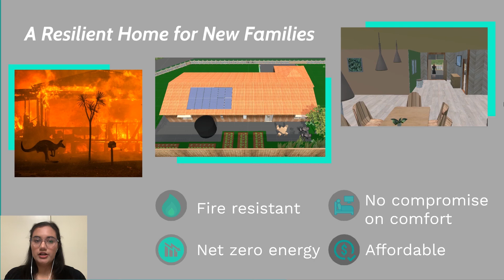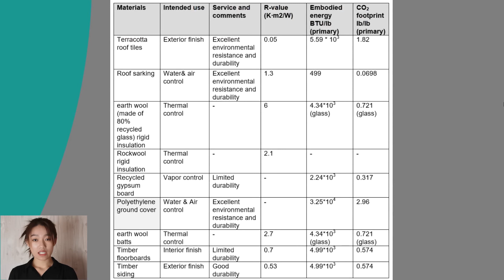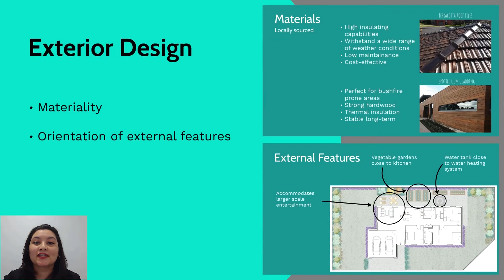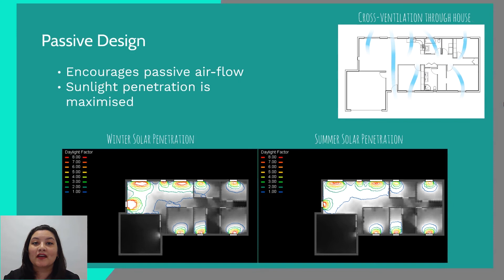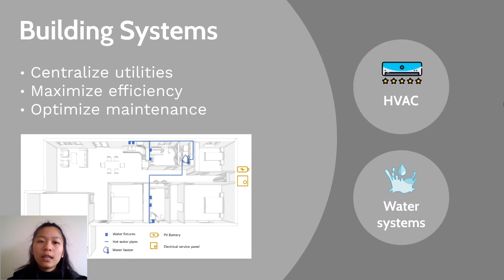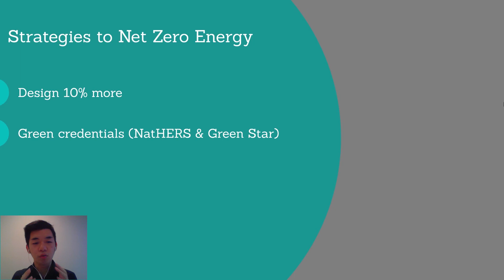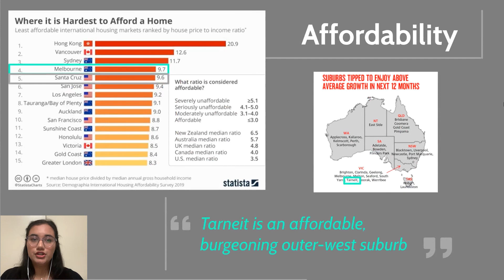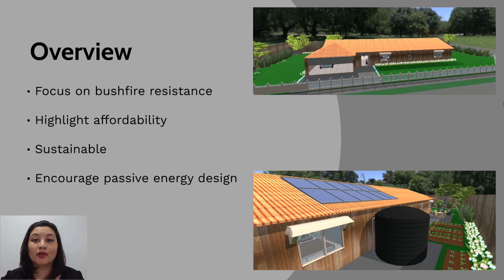2020 Design Challenge: Suburban Single-Family Division - Monash University (Melbourne, Australia)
First-place winners in the Suburban Single-Family Division - Monash University (Melbourne, Australia)